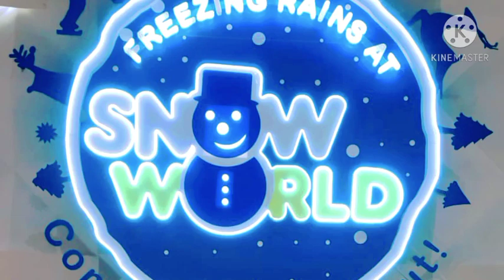❄️Snow world | snowworld | Preets wonderful world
*Snow world!!*
A place full of fun;
Family-friendly indoor park with winter activities like ice skating, snowfall, sledging, toboggan, snowboarding & more.